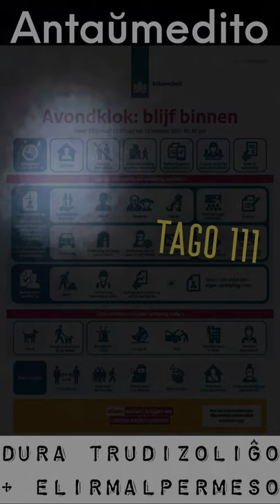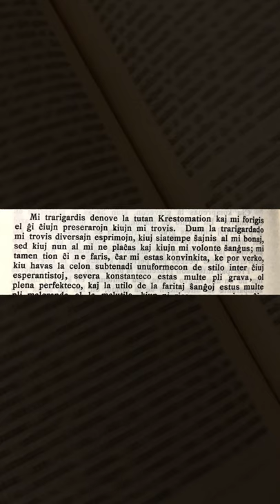Zamenhofa Medito 261 + Antaŭmedito 111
Per Patreono alvenas patrono. Ni kunmeditu pri la risko postĉasi nekapteblan perfektecon.